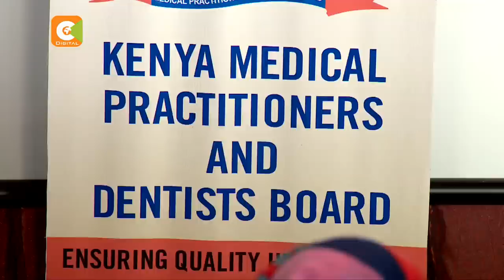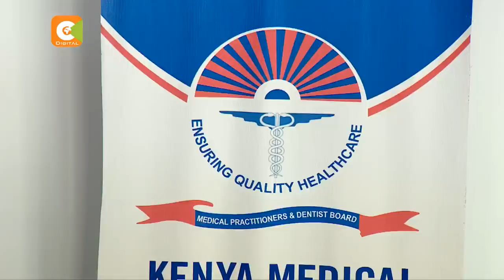Row over doctors’ fees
Kenyans could soon pay reduced hospital and doctor’s charges after the Kenya medical practitioners and dentists board begun gathering views on proposals to ease financial costs on patients.
During a hearing held in Nairobi, speakers said doctors have been charging unjustified his fees to patients